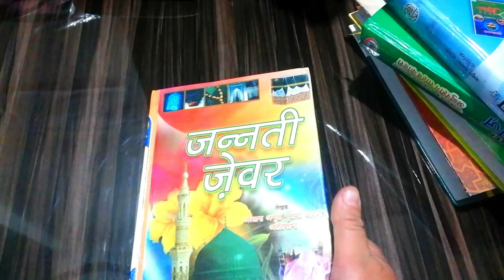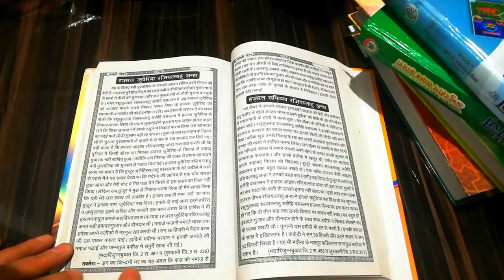jannati jewar || hazrat juwairiya(r.a) || nek auratein